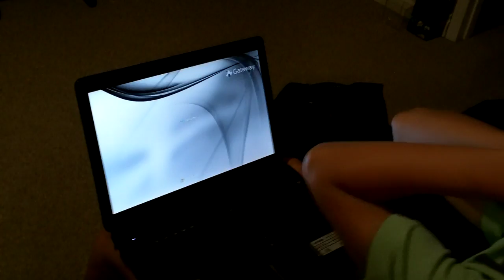File A2116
Sorry for the bad quality, I don't exactly have the best video camera.